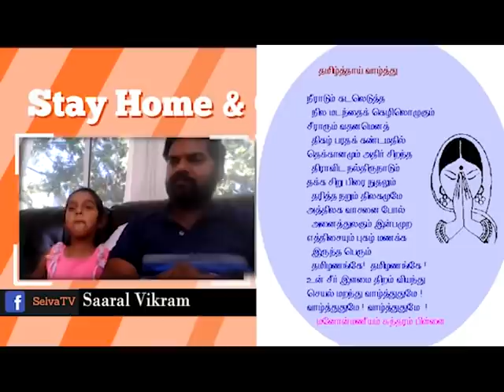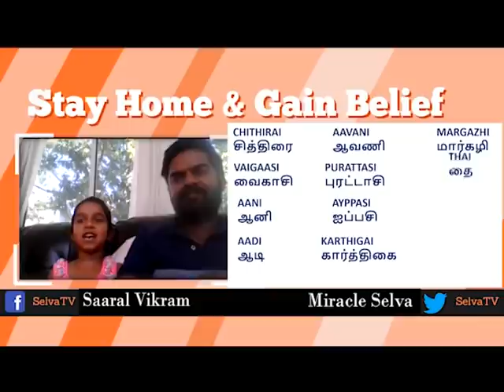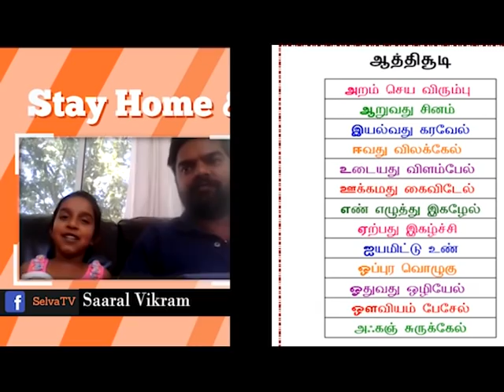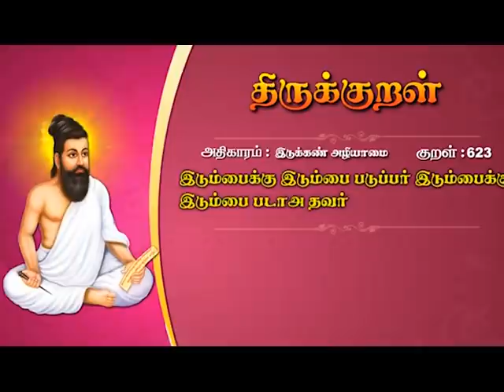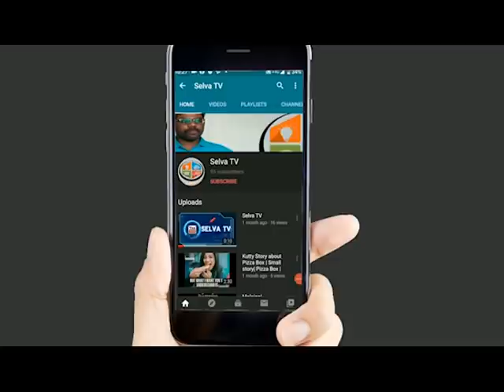அமெரிக்காவின் தமிழ் மகள் | Watch this every day and change your life| Episode 6 | Selva TV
This has been a life-changing video for many people. We are posting it on our page officially for the first time. So you must have a positive mind.
Watch this every day and change your life | அமெரிக்காவின் தமிழ் மகள்|  Stay home & Gain belief | Episode 6 | Selva Tv for the People|
An exclusive interview with Tamil Speaking American's Daughter Mr. Vikram's Daugher Saaral|

Use the below link to join for more details to get an abundance in your life
For 21 Days Reprogram your mind for abundance registration

This has been a life-changing video for many people. We are posting it on our page officially for the first time. People discourage you and criticize you for everything you do. But it is your life. So you must have a positive mind